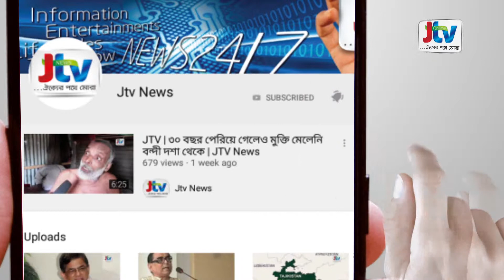JTV | জাপানের সাথে ২৫০ কোটি ডলারের সহায়তা চুক্তি সই | JTV News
বৈদেশিক উন্নয়ন সহায়তার আওতায় বাংলাদেশের সঙ্গে জাপানের ২৫০ কোটি ডলারের চুক্তি সই হয়েছে। এ চুক্তির আওতায় পাঁচটি প্রকল্প বাস্তবায়ন হবে। বুধবার জাপানের প্রধানমন্ত্রী আবে শিনজোর কার্যালয়ে এ চুক্তি সই হয়। এ সময় দুই দেশের প্রধানমন্ত্রীই উপস্থিত ছিলেন।
চুক্তির আওতায় যেসব প্রকল্প বাস্তবায়ন হবে, সেগুলো হলো- মাতারবাড়ী বন্দর উন্নয়ন প্রকল্প-১, ঢাকা মাস র‌্যাপিড ট্রানজিট উন্নয়ন প্রকল্প (লাইন-১), সরাসরি বৈদেশিক বিনিয়োগ উৎসাহিতকরণ প্রকল্প-২, জ্বালানি সক্ষমতা ও সংরক্ষণ উৎসাহিতকরণ অর্থায়ন প্রকল্প (ফেজ-২) ও মাতারবাড়ী আল্ট্রা সুপার ক্রিটিক্যাল কয়লাভিত্তিক বিদ্যুৎ প্রকল্প-৫।
উল্লেখ্য যে, জাপান এককভাবে বাংলাদেশের সবচেয়ে বড় দ্বিপক্ষীয় উন্নয়ন সহযোগী। ১৯৭২ সাল থেকে দেশটির কাছ থেকে বাংলাদেশ মোট ১ হাজার ১৩০ কোটি ডলারের সহায়তা পেয়েছে। তারই ধারাবাহিকতায় এই নতুন উন্নয়ন সহায়তা চুক্তি সই হলো।